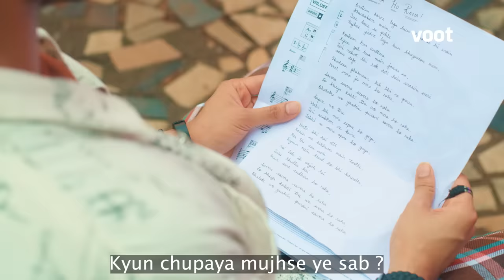Kaisi Yeh Yaariaan Season 4 | Season Finale | Streaming Free on VOOT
Seeing MaNan back together as a couple is not just a want, it’s a NEED at this point! 😓🙇🏽‍♀️

Episodes 7 & 8 drop this Friday!